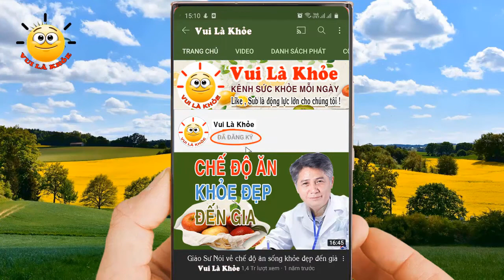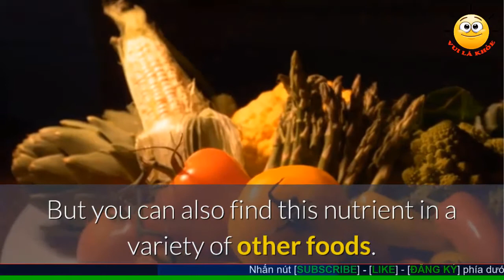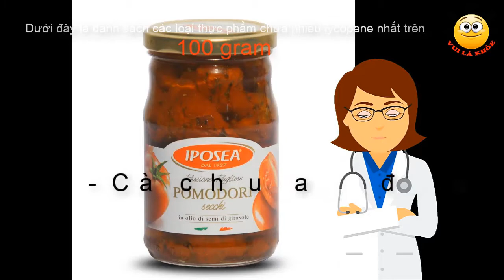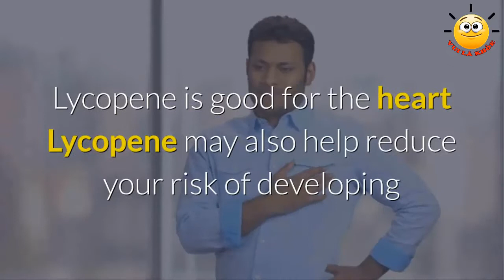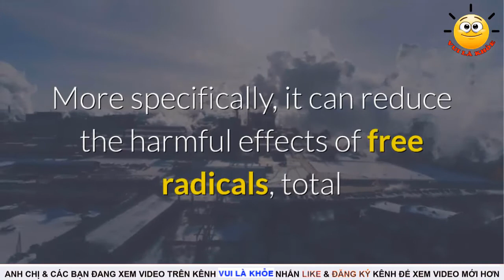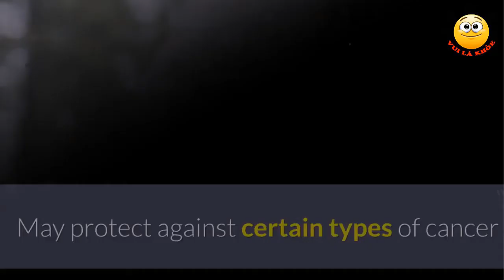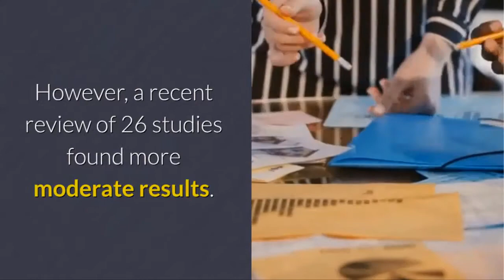Bí quyết chăm sóc da chống lão hóa giúp bạn trẻ mãi không già |Vui Là Khỏe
Lycopene là một chất dinh dưỡng thực vật có đặc tính chống oxy hóa. Đó là sắc tố tạo ra màu đỏ và hồng cho trái cây, như cà chua, dưa hấu và bưởi hồng.
Lycopene có liên quan đến các lợi ích sức khỏe, từ sức khỏe tim mạch đến bảo vệ chống lại cháy nắng và một số loại ung thư. Thực phẩm giàu lycopene.
Dưới đây là danh sách các loại thực phẩm chứa nhiều lycopene nhất trên 100 gram
- Cà chua khô: 45,9 mg - Cà chua nghiền: 21,8 mg - Ổi: 5,2 mg - Dưa hấu: 4,5 mg - Cà chua tươi: 3,0 mg - Cà chua đóng hộp: 2,7 mg - Đu đủ: 1,8 mg - Bưởi hồng: 1,1 mg - Ớt đỏ nấu chín: 0,5 mg
"Unlock the Power of Lycopene: Simple Foods for a Youthful You!"
Ways to Stay Forever Young with Simple and Fun Foods
Lycopene is a plant nutrient with antioxidant properties. It is the pigment that gives red and pink color to fruits such as tomatoes, watermelon, and pink grapefruit. Lycopene is associated with health benefits ranging from cardiovascular health to sunburn protection and some types of cancer. Foods rich in lycopene include:
Sun-dried tomatoes: 45.9 mg
Tomato paste: 21.8 mg
Papaya: 5.2 mg
Watermelon: 4.5 mg
Fresh tomatoes: 3.0 mg
Canned tomatoes: 2.7 mg
Papaya: 1.8 mg
Pink grapefruit: 1.1 mg
❤️ Cảm ơn bạn & Chúc mọi điều tốt sẽ đến với chúng ta!
✔️ Vui Là Khỏe : là chương trình sức khỏe mang lại những thông tin, kiến thức bổ ích, những mẹo sức khỏe, những bài thuốc dân gian hay có thể làm tại nhà giúp cuộc sống các bạn luôn vui, khỏe, trẻ và  hạnh phúc hơn mỗi ngày.
✔️ Vui Là Khỏe với phương châm : tận tâm mong muốn truyền tải những video hay, ý nghĩa, bổ ích về sức khỏe cho mọi người
✔️ Chương trình được các bác sĩ, chuyên gia nghiên cứu về sức khỏe và dinh dưỡng chia sẻ đã chắt lọc từ những điều tốt nhất để chăm sóc sức khỏe .Tuy nhiên chúng chỉ có tác dụng tham khảo, không thể chỉ đạo chữa trị hay thay thế bất kỳ liệu pháp y học nào
▶️ Video có thể có sử dụng nội dung có bản quyền dựa trên luật sử dụng hợp pháp :
© Bản quyền thuộc về Vui Là Khỏe  ☞ Do not Reup